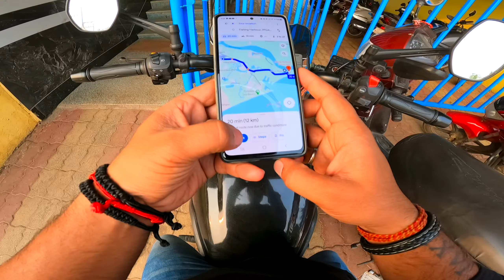TVS Ronin lekar nikal gaye Paradeep “Odisha’s largest fishing harbour” 🐟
Take care